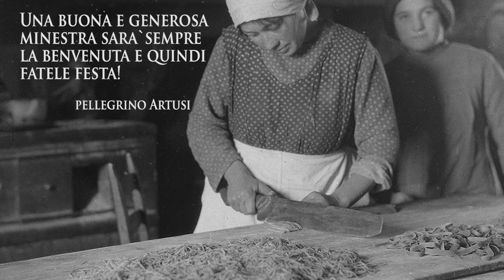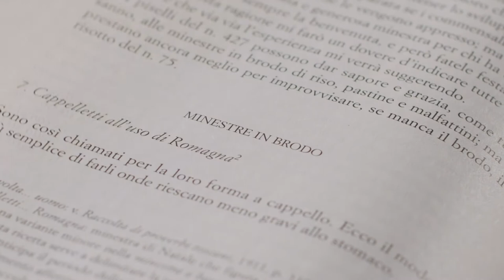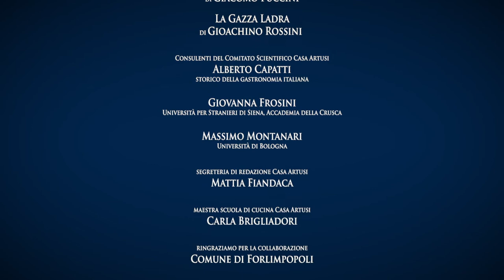La cucina di casa, la sfoglia, le paste secche, i grani antichi e la trafilatura tradizionale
La SCIENZA in CUCINA e l’ARTE di MANGIAR BENE
Saperi e sapori dalle terre italiane